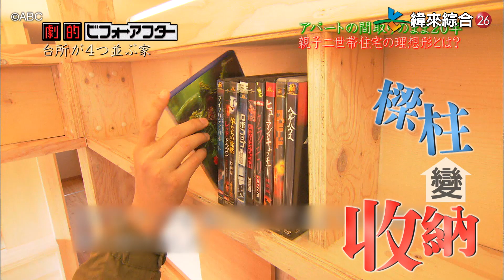【預告】- 住宅改造王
緯來綜合台 26頻道 每週六傍晚6點 播出【住宅改造王】